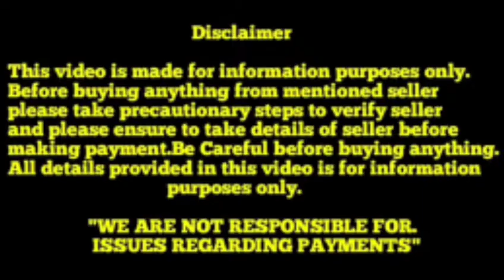Extraordinary Pomeranian Puppies for sale in Telugu||9640423015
bsrpetanimals#dogs#males#viral#support